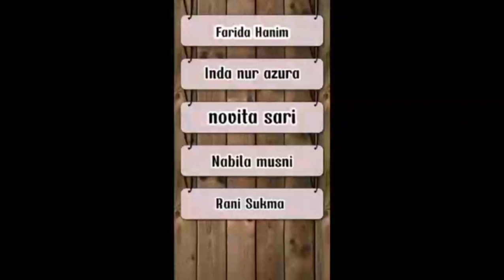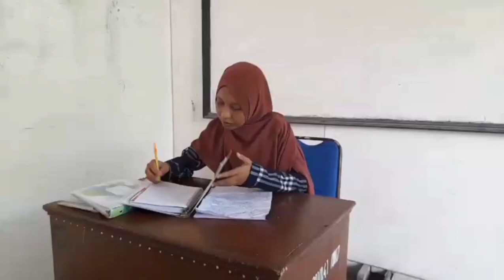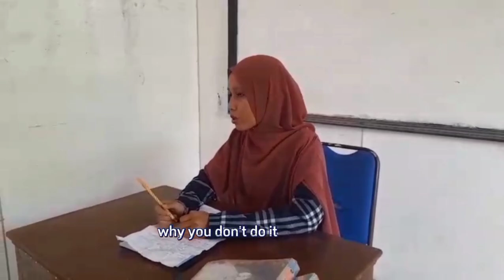Short Movie Education Grade 1 PAI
Conversation English Speaking With Subtitles Indonesia About Education.
The biggest Important in English is Speaking Practice, why Like that?, yeah, because practice or try applied the languege in your daily is the brilliant way to improve your english speaking quality. So,let's start to begin practice english speaking.
In this channel we always present the subjest of enhlish language that help you to train and learn of speaking, writing, listening, reading, grammar or tofl.
In this video we present a dialogue example or speaking practice in two or more person. Let,t to watch this video and stay suppor aou channel @Riyadah Course